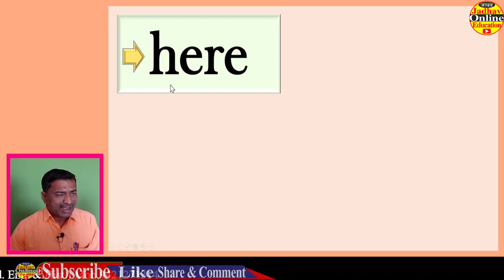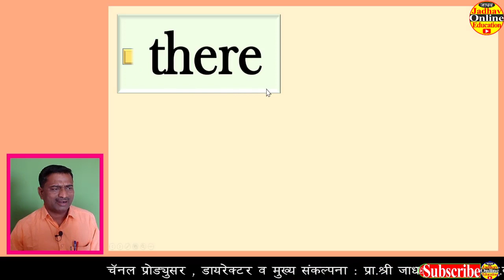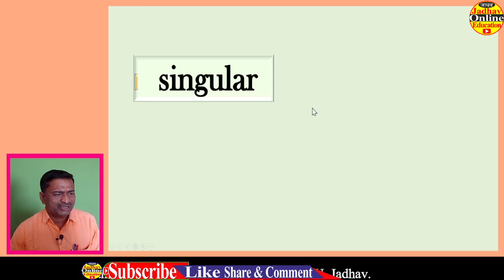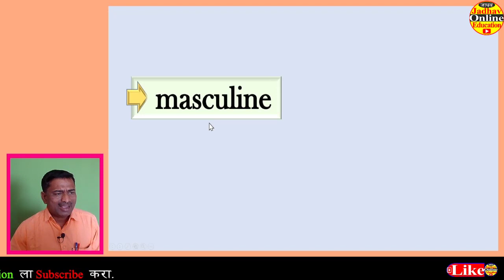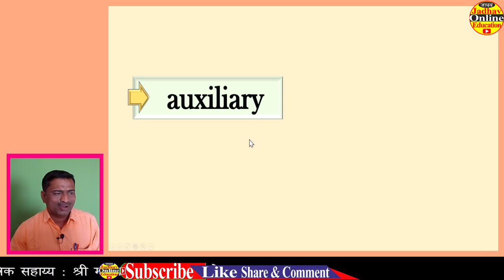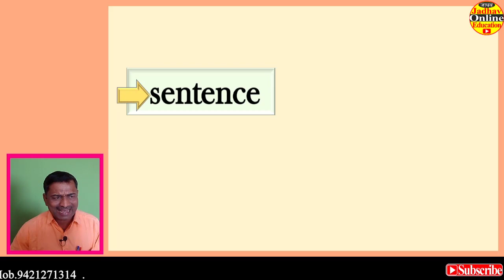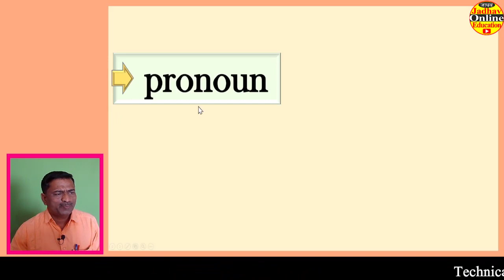Daily use spoken English words this that | दररोज वापरले जाणारे इंग्रजीतील महत्वाचे इंग्रजी शब्द